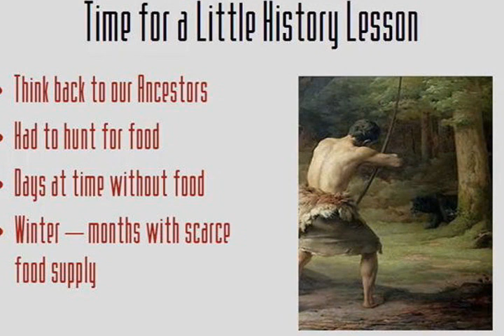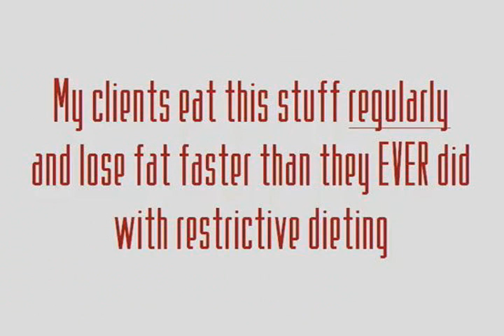Death of Dieting. The Fat Loss How to Guide.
If you're fat, you're not alone. Sixty six percent of adults in the U.S. are overweight or obese and have tried to lose fat. Most people try diets or dieting to lose the weight. To achieve a healthy weight you will need a fat loss program.

Here are 4-simple fat loss tips to get your program started:

    * Choose low-calorie foods
    * Eating smaller portions
    * Drink water instead of sugary drinks
    * Be physically active